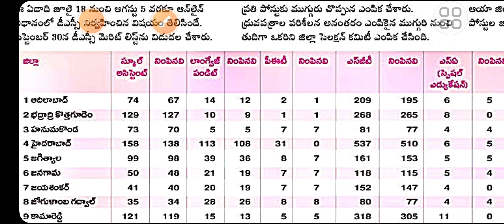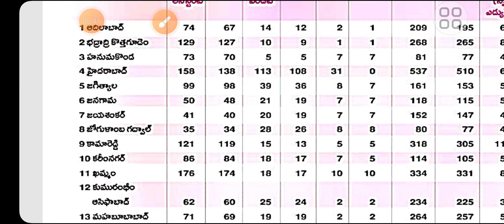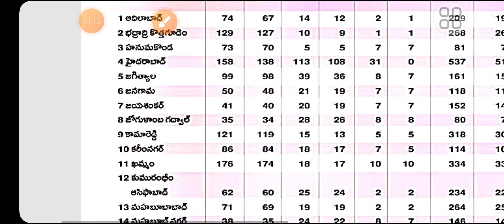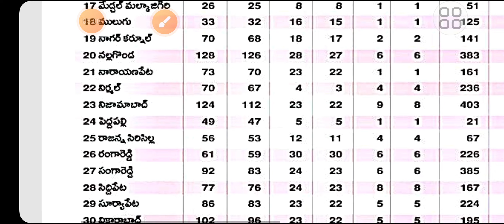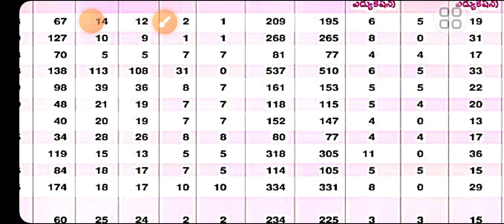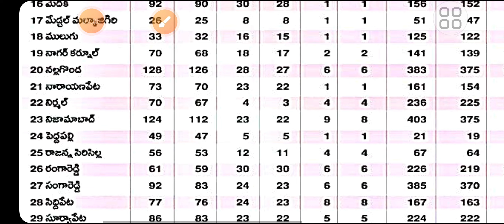DSC-2024 District wise filled and vacant posts details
Total posts 11062
Filled - 10,006
Vacant 1,056